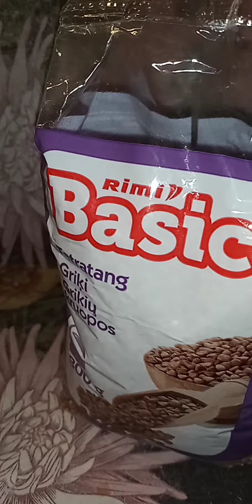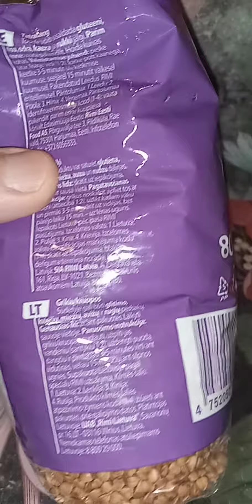гречка с паутиной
конфеты с коконами тараканов, крупы с насекомыми, это уже добавки,или нарушения санитарных норм?